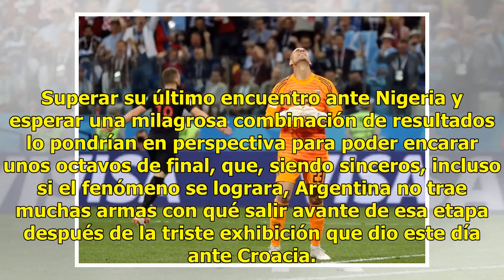SEMANA INGLESA: Argentina y la sombra del Mundial Corea-Japón 2002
A lo Bielsa, literalmente. Argentina y la actuación en este Mundial en Rusia nos recuerda a aquella selección albiceleste que fue dirigida por Marcelo Bielsa, en el Mundial de Corea-Japón 2002 y que quedó eliminada en la primera ronda. No es fácil para un equipo que depende de Messi y que parece jug...